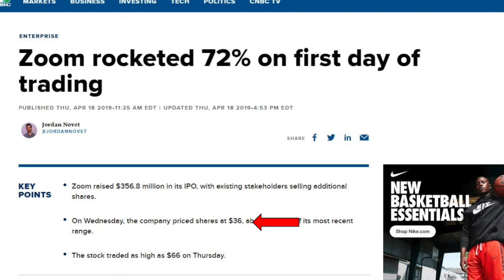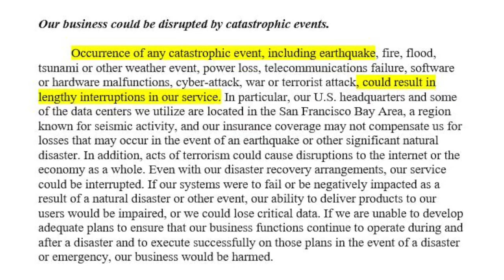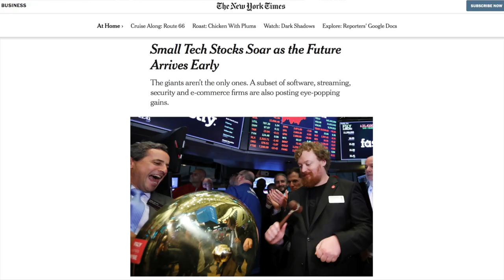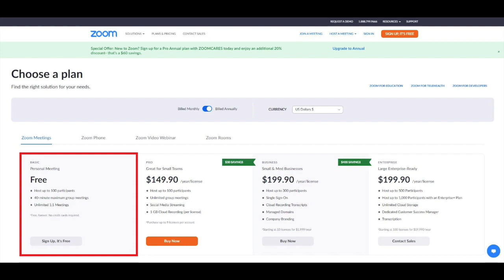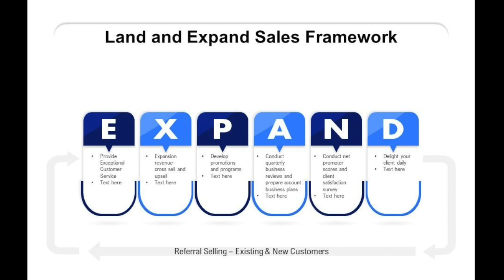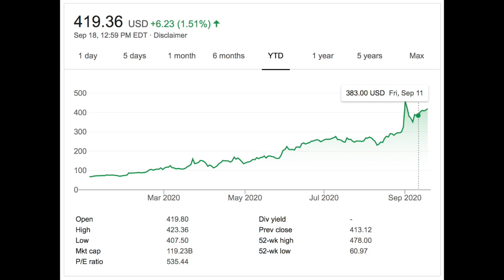The Rise of Zoom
Zoom was founded in 2011 by Eric Yuan with the mission, “to make video communications frictionless."  Zoom generated a $7.5 million profit during 2018 and went public in April of 2019, with the company's stock price doubling on Zoom's first day of trading.

But this was nothing compared to Zoom's success in 2020.  For the quarter ended 7/31/20, Zoom reported a $186 million profit - an increase of 586% from the previous quarter.

Although many Zoom users simply signed up for a free account, 988 organizations spent at least $100,000 on Zoom’s services in the past 12 months.  Many of these organizations are universities and businesses that became highly dependent on Zoom after the COVID-19 lockdowns.

Whether Zoom will continue its success after COVID-19 remains to be seen.  Zoom is now a big part of many people's lives, but the company has weathered criticism regarding privacy concerns.  Zoom also faces an increasing amount of competition from large firms such as Google and Facebook.—
ACCESS INDEX OF VIDEOS
CONNECT WITH EDSPIRA
CONNECT WITH MICHAEL
ABOUT EDSPIRA AND ITS CREATOR